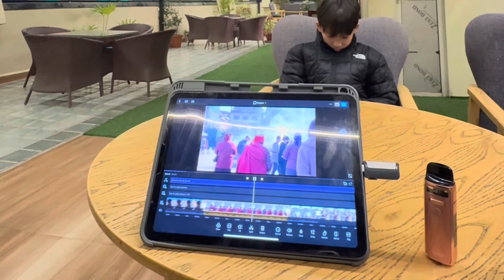Phagpa Shingu Vlog || Kathmandu Nepal || Tibetan Vlog